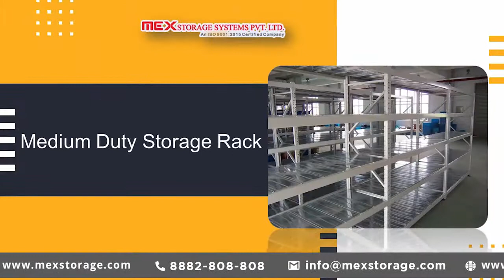Shelving Rack In Chandigarh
MEX Storage Systems Pvt. Ltd. is one of the trusted Shelving Rack In Chandigarh, India. We Offer Heavy Duty Racks at best price to cater to your distinct needs.

Our Product Range includes:
MOBILE COMPACTORS